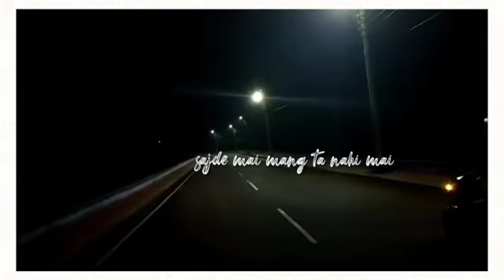Mukutmanipur night view